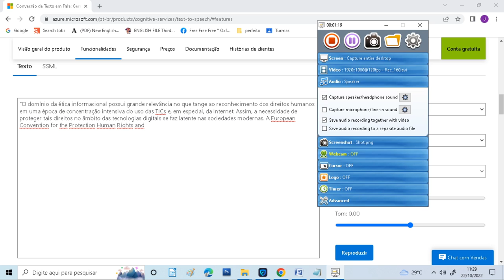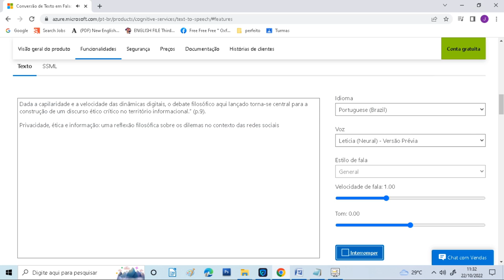Privacidade, ética e informação uma reflexão filosófica sobre os dilemas no contexto das redes socia